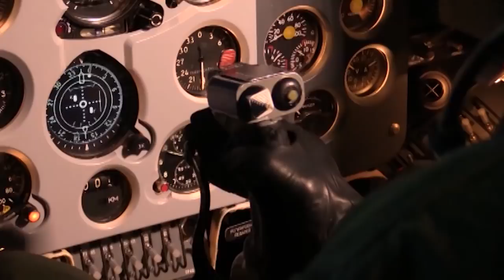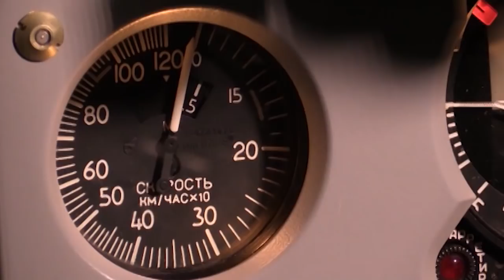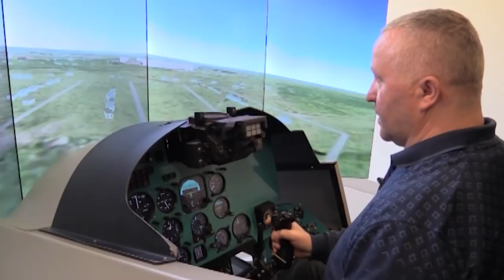ProВійсько. 11.11.2017: "Гради" поблизу Авдіївки, зенітні стрільби та ребрендинг ВДВ